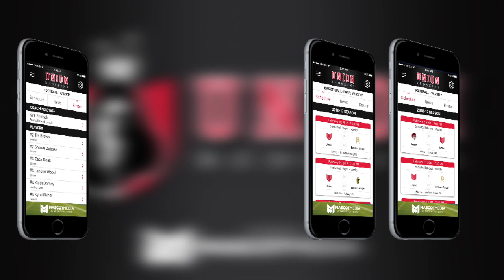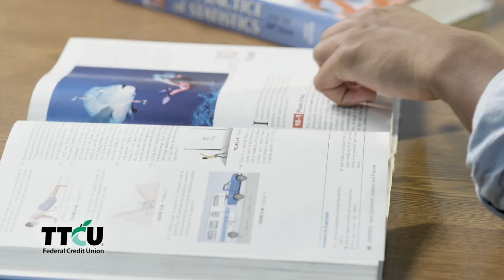COACH'S SHOW Union v PC North 2018